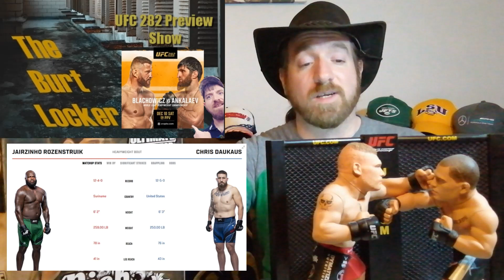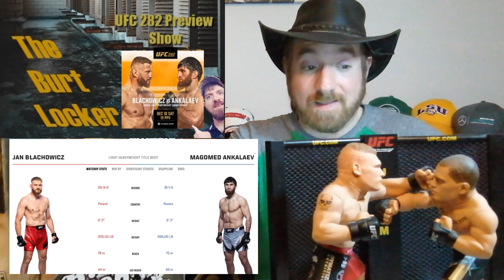TBL Casuals guide to UFC 282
UFC282 is coming our way on Saturday, and it is a really nice card so many very interesting fights to close out the year, the likes of dricusduplessis

So many potentially good fights, many which are too close to call but I take a look and make some picks in the name of fun and just generally being interested